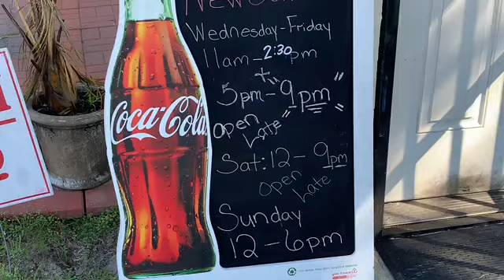Best in Columbia***Big Bulls Bang’n BBQ*** 🏆🏆🏆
Heard about this spot on Hard Scrabble Road...Whoa! 9.75 🏆 Ribs off the chart! 📈